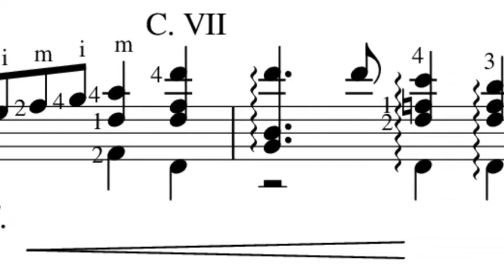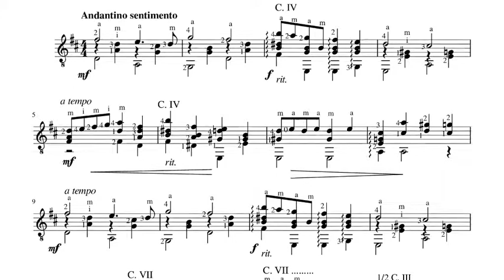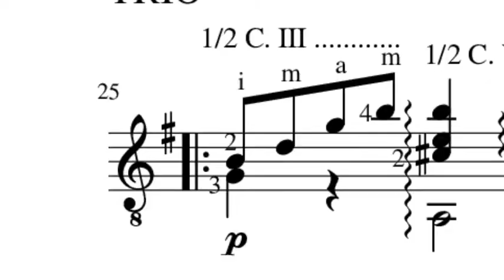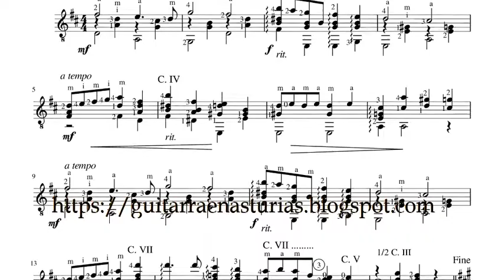Folwell J. C. Village Chimes